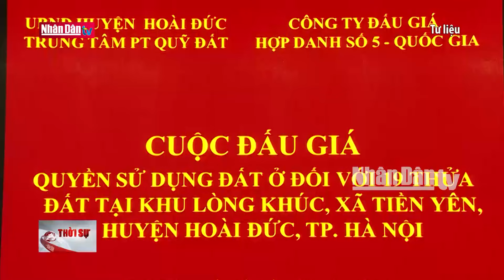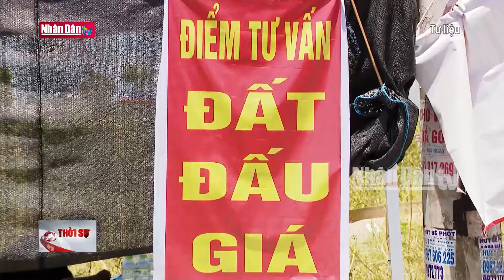Yêu cầu các địa phương tập trung chỉ đạo triển khai luật đất đai | Tin tức CHÍNH TRỊ - XÃ HỘI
Thủ tướng Chính phủ Phạm Minh Chính yêu cầu các địa phương tập trung chỉ đạo ban hành đầy đủ các nội dung được giao quy định chi tiết trong Luật Đất đai và các nghị định quy định chi tiết thi hành Luật Đất đai; hoàn thành trước ngày 15 tháng 10 năm 2024.